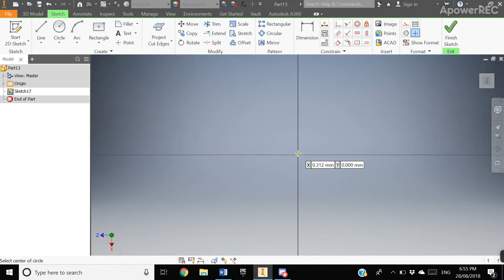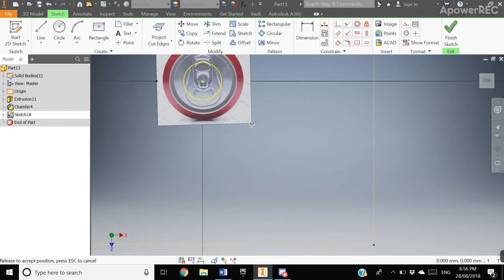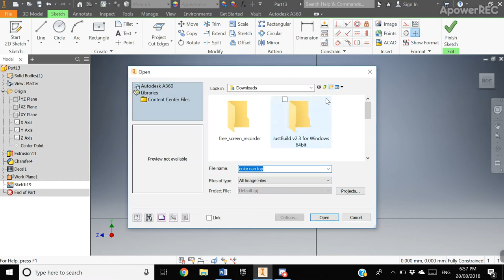Coke Can Inventor Tutorial under 3 minutes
Go to google images and search up coke can label and coke can top.  Any image is fine.